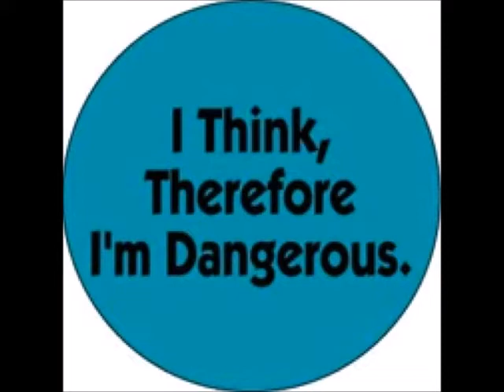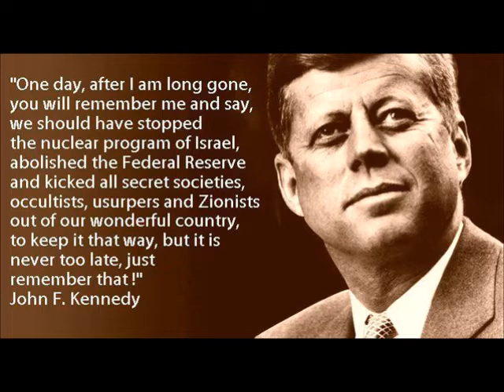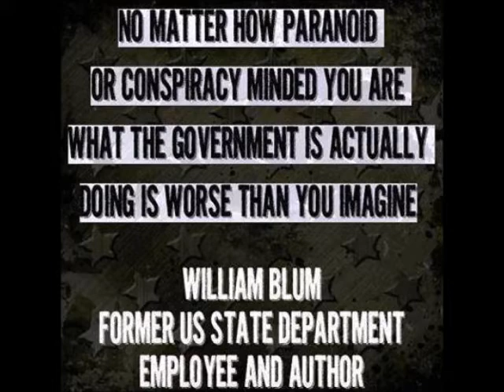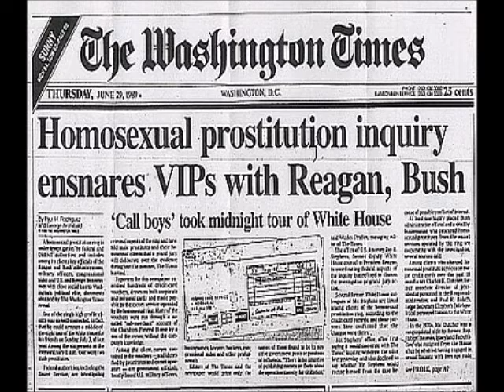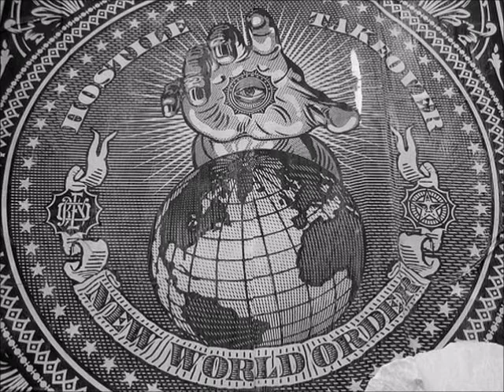Clave 45 Episodio 89 La Ley, como arma de monipulacion social y leyes estupidas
Porque en Inglaterra hay una ciudad donde es legal asesinar escoceses, y una mujer embarazada puede orinar incluso en el casco de un policia?
Exploraremos los origenes del "Estado de Derecho" pasando por la Carta Magna y las cortes en los reinos de España, y sobre todo las partes deficientes del estado de derecho, y lo que esta siendo secuestrado dentro de los sistemas juridicos, para asegurar que las medidas punitivas son instrumentos ilegales de recoleccion de impuestos extras, y otros abusos asi.
Leño y Lytos.